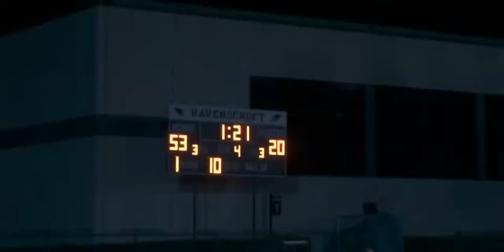Kyle Hawkins Ravenscroft 2023 QB Wake Christian field level highlight video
Kyle Hawkins Ravenscroft QB 2023